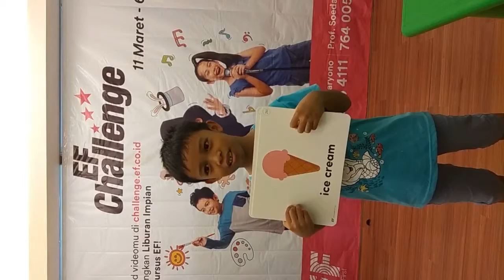Jamayka Trahe Manggala_201905061404196206_EFChallengeK&T2019